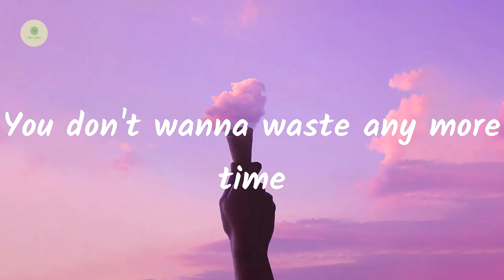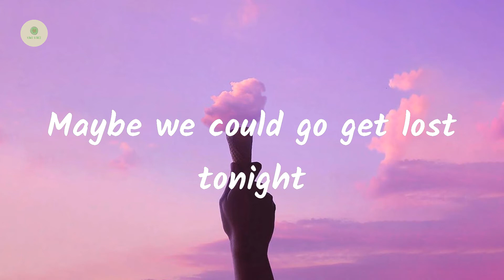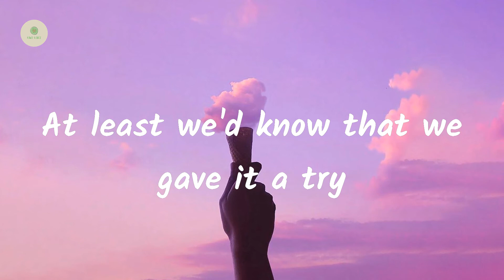Virginia To Vegas - Just Friends (lyrics)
Lyrics Just Friends:

Remember your apartment when you said
You don't wanna waste any more time
On let downs or heart breaks
Now we're day drunk in the back seat of a taxi
And you're telling me you wanna kiss me
But we shouldn't 'cause we're just friends
Maybe we could go get lost tonight
At least we'd know that we gave it a try
So why don't we go out and get a drink in the west end
Smoke a cigarette and talk shit about exes
Take a couples shots and see where the night ends
Stop pretending like we're just friends
Why don't we go out and get a drink in the west end
One more dance, are you feeling the tension?
Take a couple shots and see where the nights ends
Tomorrow when it's over and we're sober
I just want to believe that you'll miss me
But I shouldn't 'cause we're just friends